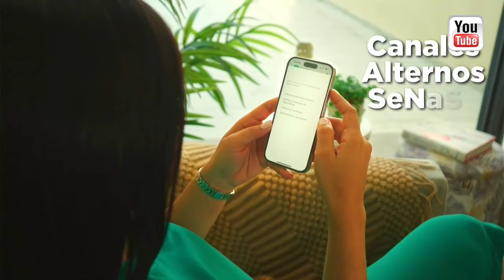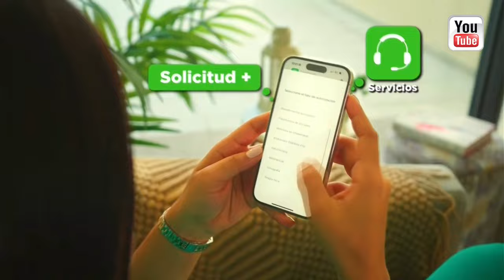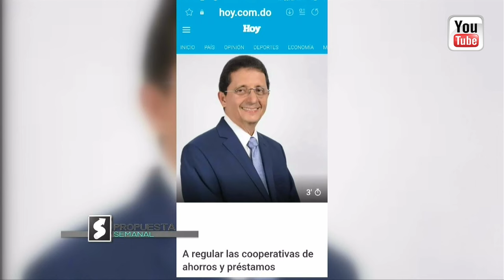Comentarios: Ramón Núñez Ramírez █ Domingo 8 Sept 2024